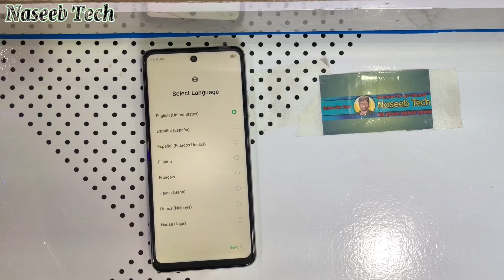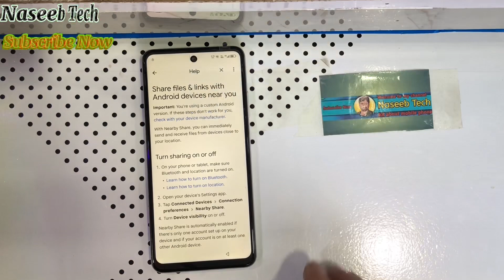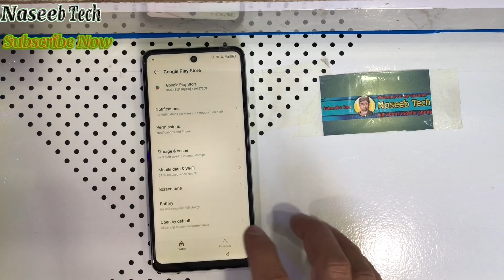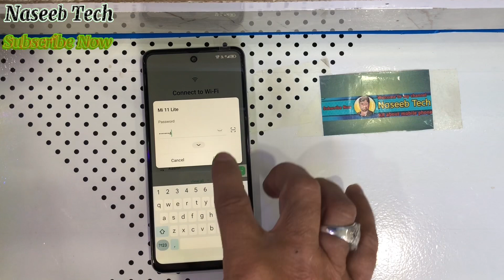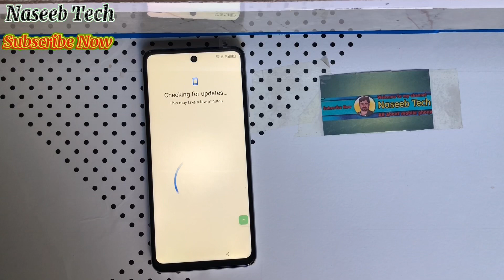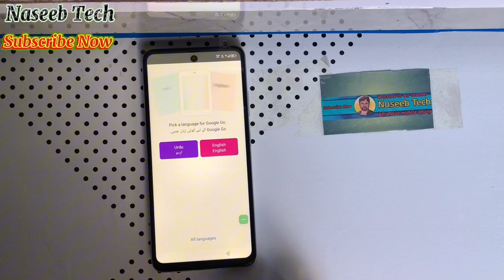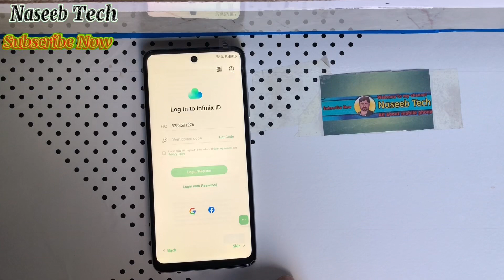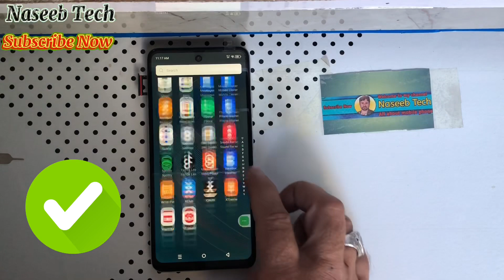infinix smart 8 plus frp bypass android 13 | new method 💯 % working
INFINIX SMART 8 PLUS FRP | INFINIX FRP BYPASS ANDROID 12 13 WITHOUT PC NEW METHOD

Hi friends,
in this video I am going to show you how to bypass infinix smart 8 plus frp androids 13,this video is for educational purpose.If you like this video please subscribe to my channel,thanks

2023 frp bypass
infinix smart 8 plus frp bypass without pc
infinix frp bypass 2024
infinix frp bypass android 11 2024
infinix ka frp lock kaise tode
infinix frp bypass without computer
infinix google account bypass
infinix gmail lock bypass
infinix frp unlock karne ka asan tarika
xshare app not install
infinix apps not install frp solution
infinix frp bypass android 13
frp bypass android 13 without pc